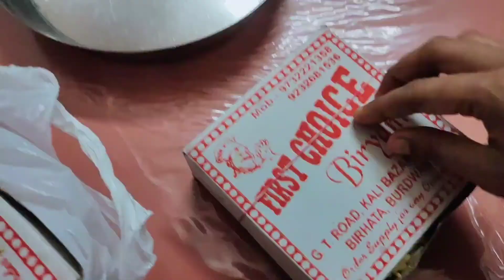Abar Bangal a||daily Vlog||Sara din etto boklam🙄|rate biriyani khelam|ki j hochche amar channel tai😒